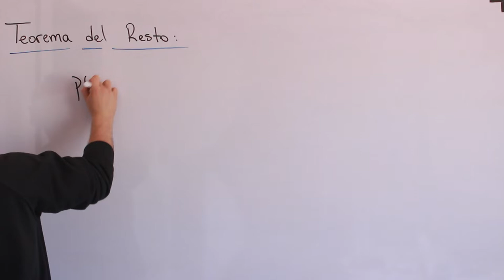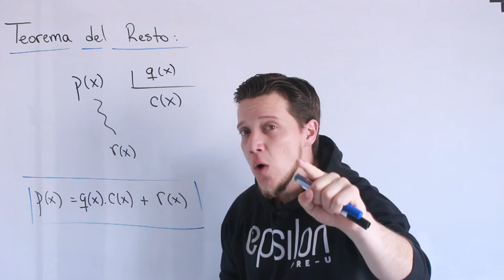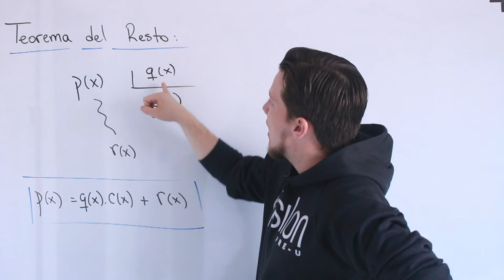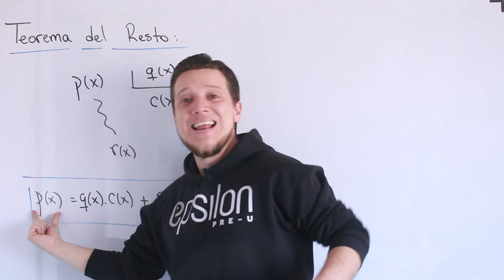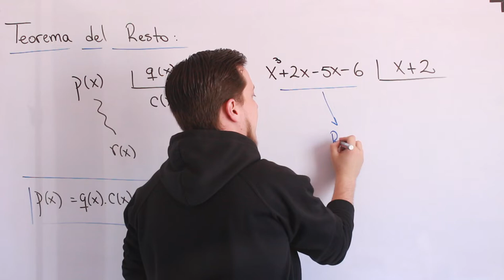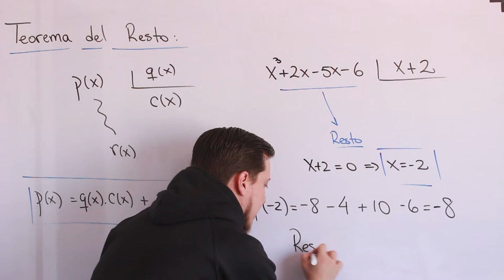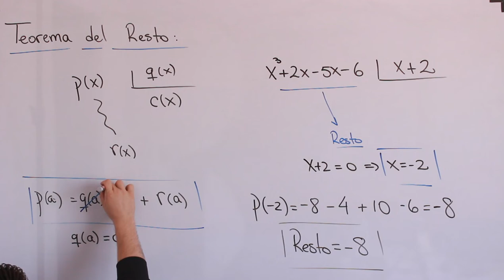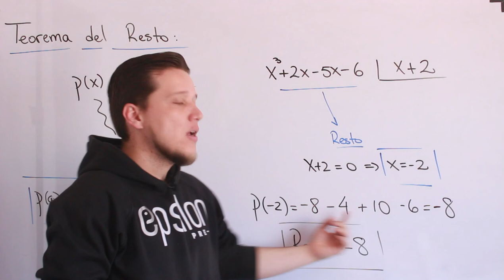Álgebra: Polinomios TEOREMA DEL RESIDUO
NO TIENES QUE HACER LA DIVISIÓN DE POLINOMIOS SI NECESITAS SABER CUÁL ES EL RESTO O RESIDUO DE LA DIVISIÓN. Mira como se hace! :D